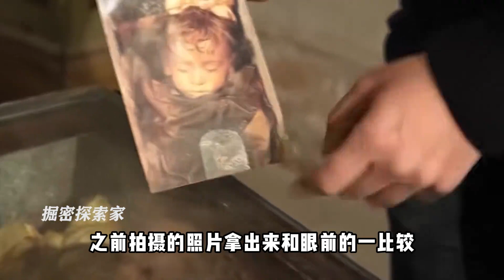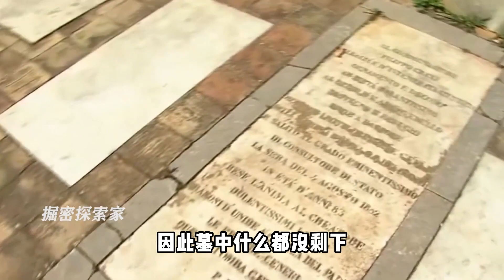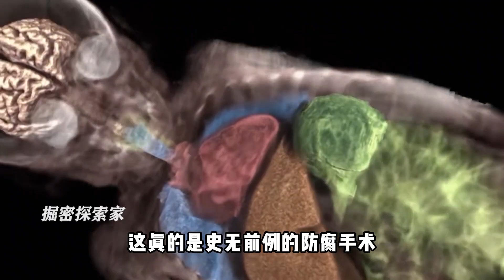百年不腐不爛的木乃伊，皮膚光滑宛如嬰兒，專家：這真是難以置信